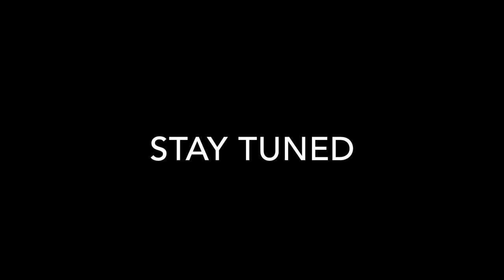Procreate ipad pro illustration/drawing, apple pencil speed painting Landing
Procreate illustration made with ipad pro and apple pencil
Air pirates series